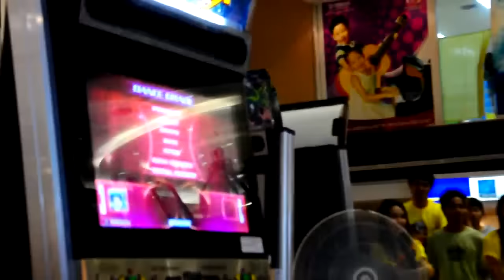Beethoven Virus DDR Level Asian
Asian kid dancing to DDR Beethoven Virus. Amazing talent
Beethoven Virus Level: ASIAN